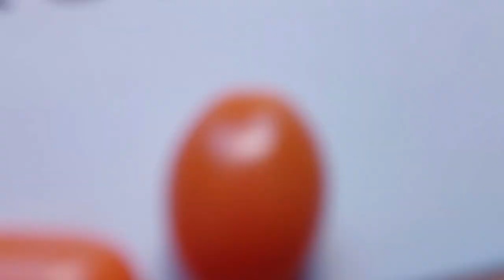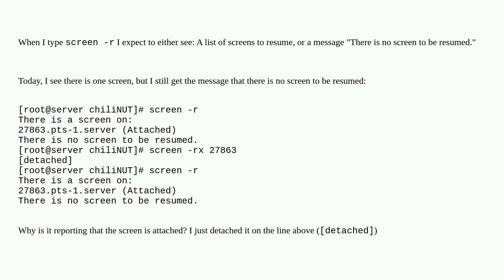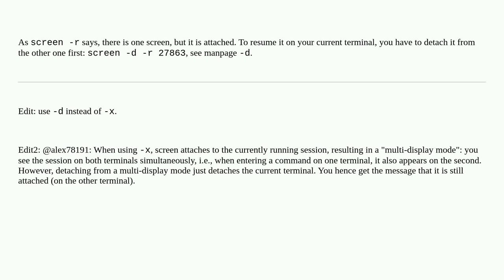Unix: there are screens in the list, but "no screen to be resumed"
there are screens in the list, but "no screen to be resumed"

A special thanks goes out to the community

  gnu-screen